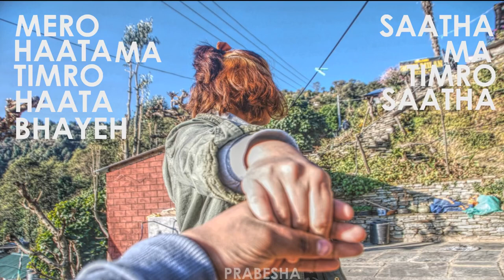Bikki Gurung - Timi ra Ma Lyrics Video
Bikki Gurung s 2 nd single Timi Ra ma
after the release of his 1 st called Mero Nasha .
New York City Based .
Recorded in Tanwars Studio with Uges Limbu.

                              --- Timi Ra Ma ---

Timi Ra Ma
ra hamro prem Kahani
Timi Ra Ma
ra hamro Zindagani

Samailey gari halecha
Hera kasto maanmani

Tara Chorddina saath
Kahile pani
Maandina Haar
Jesukkai bhayeni

Najik hos ya Tada
bacha garchu mero maya
maarne chaina kahile
sunirakha yo, Sansaar

Hmmm

Timi Ra Ma
ra Hamro sano sansaara
Timi Ra Ma
ra Hamro sano sapana
Samailey gari halecha
Hera kasto biswas Jhata

Tara Chorddina saath
Kahile pani
Maandina Haar
Jesukkai bhayeni

maarne chaina kahile
sunirakha yo, Sansaara

Hmmm

Mero Haat ma Timro Haat Bhaye
Saath ma timro saath Bhaye
saara sansar jiti dinchu
dukha sabai birsiyera
Din ya raat , j sukkai hos
Timro matrai yaad auucha
samaile chahey j garey ni
Hamro maya bachi rahancha

Tara Chorddina saath
Kahile pani
Maandina Haar
Jesukkai bhayeni

maarne chaina kahile
sunirakha yo, Sansaara